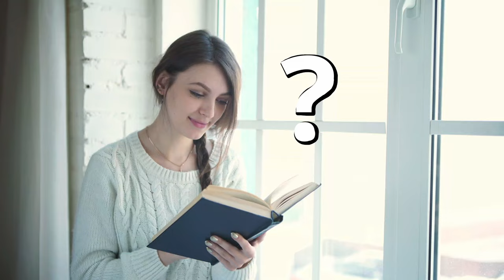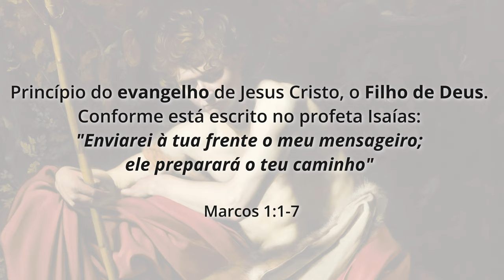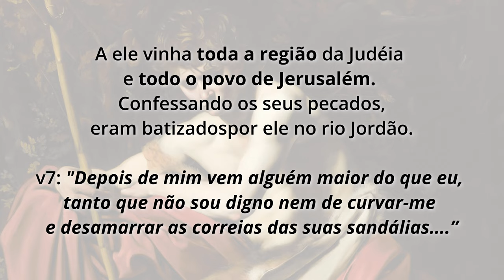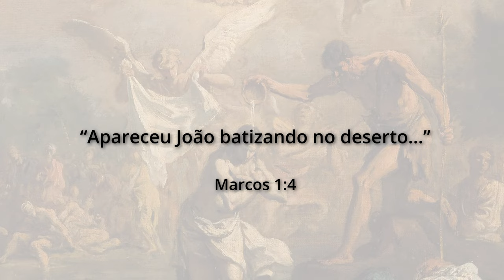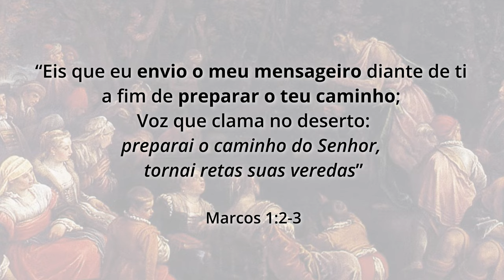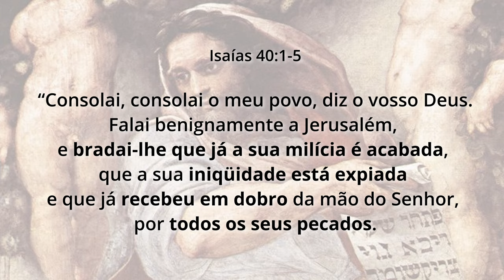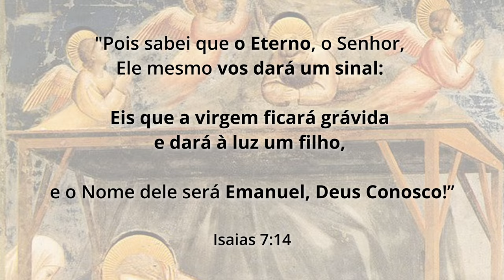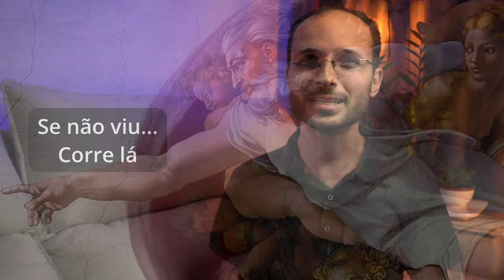#02 - O que é o Evangelho? | Quem é Jesus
Se perguntarmos para um grupo de cristãos “O que é o Evangelho?” vamos ouvir várias respostas diferentes, porém também condizentes com os ensinamentos cristãos básicos. Mas será que todas elas contemplam o mesmo significado original? Será que conseguimos entender a profundidade do que seria o "evangelho"?

As imagens e vídeos utilizados no nosso conteúdo possuem as devidas licenças para utilização.

ATRIBUIÇÕES:

Título: Mikva - Judenbad Speyer 6 View from the first room down

Título: Glory of the New Born Christ in presence of God Father and the Holy Spirit - Daniel Gran (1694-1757)
Título: The Transfiguration of Christ - Peter Paul Rubens (1605)
Créditos: Museum of Fine Arts of Nancy
Licença: Domínio Público
Título: The Prophet Isaiah - Rafael (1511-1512)
Créditos: Web Gallery of Art
Licença: Domínio Público
Título: St. John the Baptist Preaching - Mattia Preti (1665)
Créditos: The AMICA Library
Licença: Domínio Público
Título: Preaching of St John the Baptist - Domenico Ghirlandaio (between 1486 and 1490)
Créditos: Cappella Tornabuoni
Licença: Domínio Público
Título: The Baptism of Christ - Sebastiano Ricci (between 1713–14)
Créditos: The MET Museum
Licença: Creative Commons CC0 1.0 Universal Public Domain Dedication
Título: The Israelites Leaving Egypt - David Roberts (between 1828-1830)
Créditos: Usenet
Licença: Domínio Público
Título: Joshua passing the River Jordan with the Ark of the Covenant - Benjamin West (1800)
Créditos: Google Arts & Culture
Licença: Domínio Público
Título: St Mark the Evangelist - Emmanuel Tzanes (1657)
Créditos:
Licença: Domínio Público
Título: Saint John the Baptist in the Wilderness - Caravaggio (between 1604 and 1605)
Créditos: Google Cultural Institute
Licença: Domínio Público
Título: Nenhum
Créditos: Catalog of Good Deeds Blog
Licença: Domínio Público